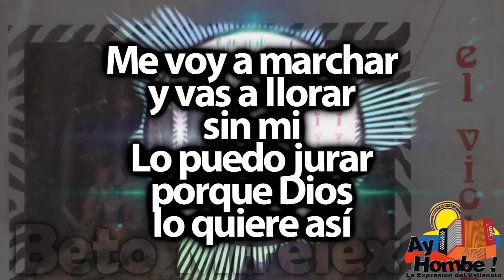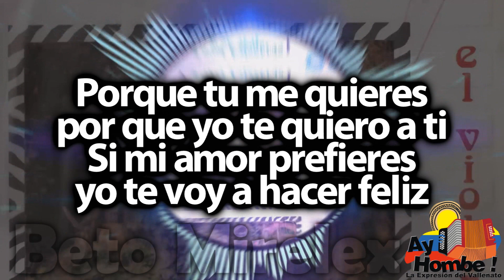Te hare feliz- Anibal Velasquez (Con Letra ) Ay Hombe!!!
Titulo: Te hare feliz
Voz: Jose Velasquez
Acordeón: Anibal Velasquez
Compositor: Julio Fontalvo
Ritmo: Bolero
Álbum: El violento
Año: 1972

Letra:

Me voy a marchar
y vas a llorar
sin mi
Lo puedo jurar
porque Dios
lo quiere así

Porque tu me quieres
por que yo te quiero a ti
Si mi amor prefieres
yo te voy a hacer feliz

Tu comprenderás
que mi ausencia
no es olvido
Y te alegraras
cuando sepa
que he venido

Feliz feliz
te haré feliz
feliz feliz
te haré feliz

sin mi
Lo puedo jurar
porque Dios
lo quiere así

Tu comprenderás
que mi ausencia
no es olvido
Y te alegraras
cuando sepa
que he venido

Tu comprenderás
que mi ausencia
no es olvido
Y te alegraras
cuando sepa
que he venido

Feliz feliz
te haré feliz
feliz feliz
te haré feliz

HD
Clasicos
Grandes Exitos
Festival Vallenato
Paseos Romantico
Colombias
Colombianas
Chidas
Vallenato con Letra
Completo